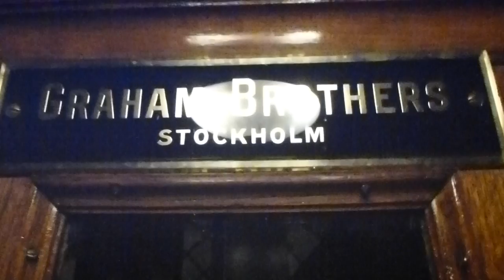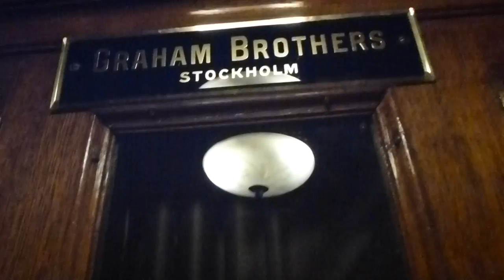Typical "Östermalmare" styled old Grahams brothers traction elevator, AC Modernisation @ Karlaplan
Location: Karlaplan 11